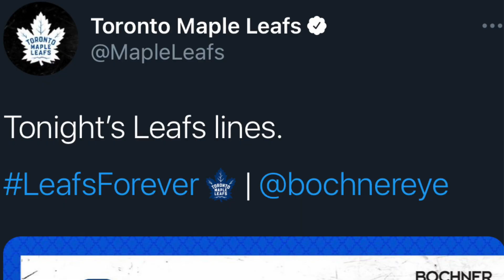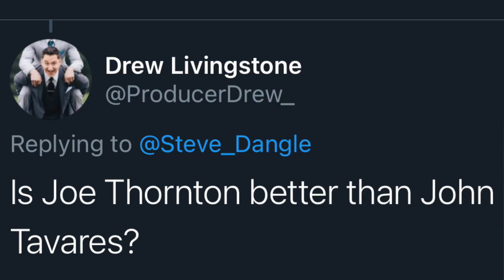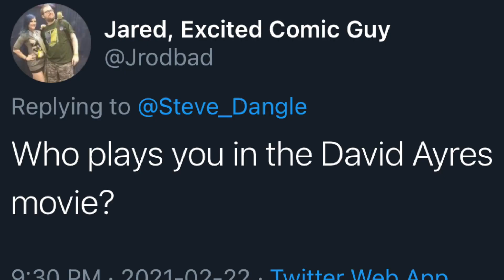LFR14 - Game 20 - Loaded - CGY 3, TOR 0